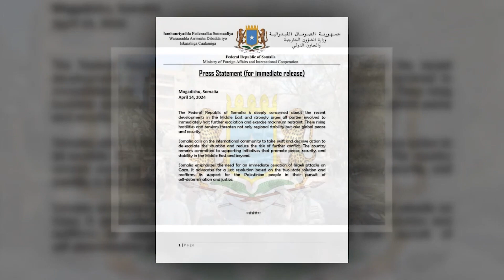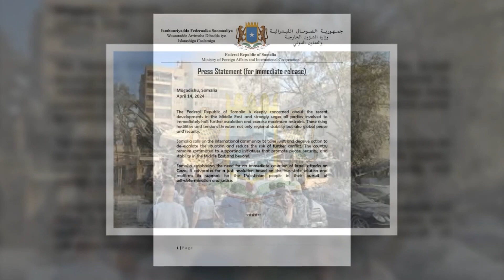Dowladda Soomaaliya oo walaac xoogan ka muujisay dagaalka Iran iyo Israa'iil, Go'aana ku dhawaaqday